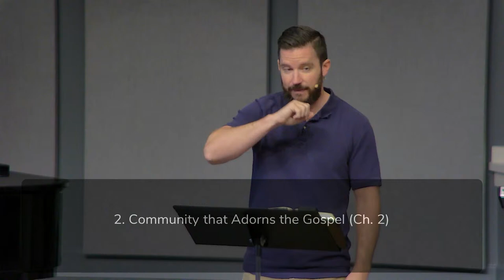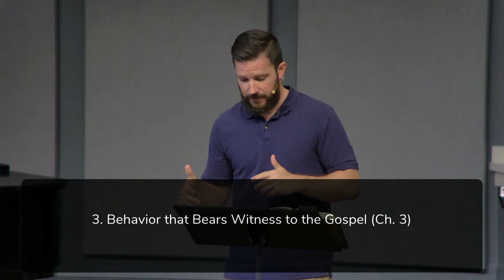9/1/24 Titus "Cultivating a Gospel-Shaped Church” (Drew Hunter)